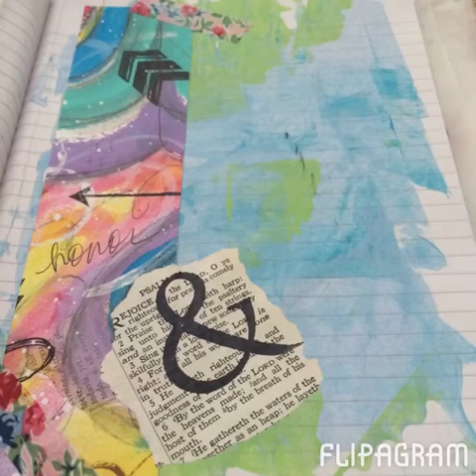Flipagram - Part 2 of Buddy Swap with Jean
Part 2 of journal share with Jean Manduca